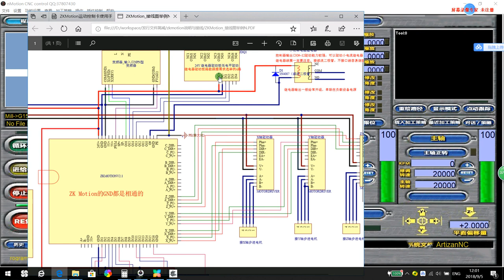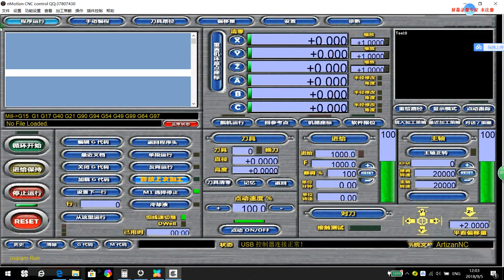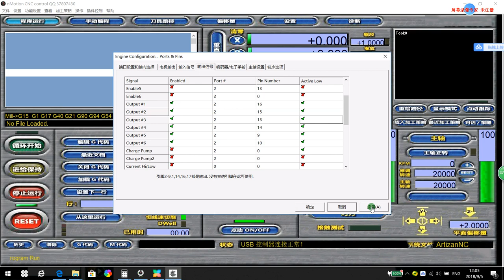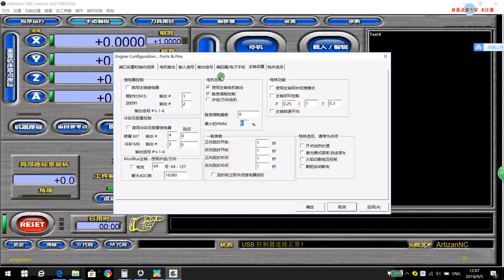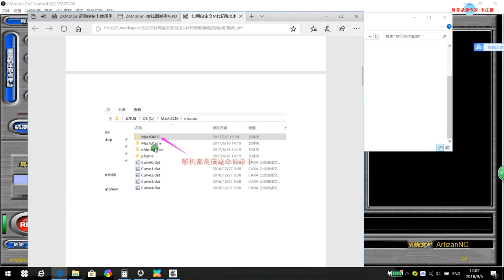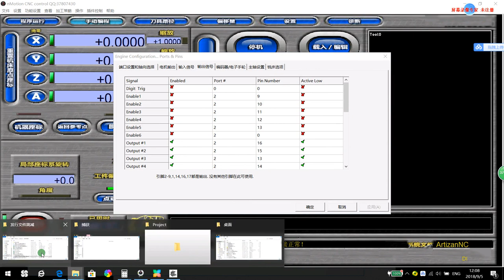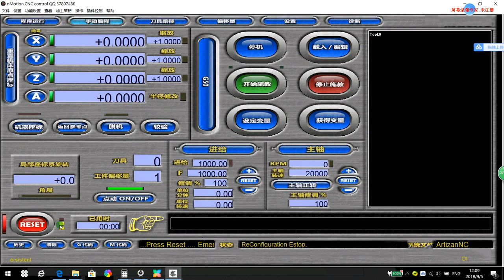nMotion 8 Specific instructions for using the output port